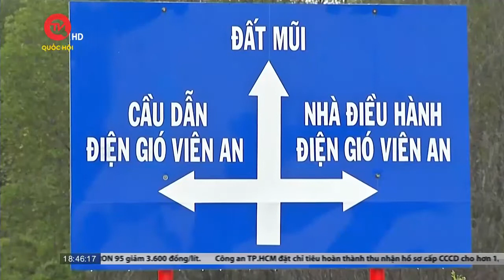Thi công đường Hồ Chí Minh "ì ạch": Nhà thầu bị lập biên bản xử phạt | Truyền hình Quốc hội Việt Nam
Truyền hình Quốc hội Việt Nam | Thi công trên đường bộ nhưng tiến độ chậm chạp, không đầy đủ biển báo hiệu, rào chắn theo quy định, nhà thầu thi công tuyến đường Hồ Chí Minh qua Cà Mau bị lập biên bản vi phạm hành chính.